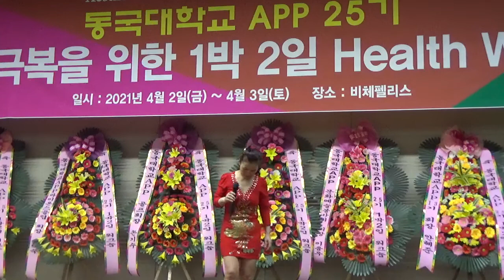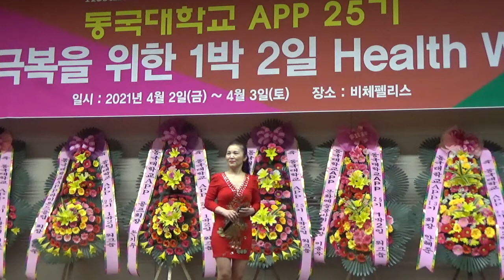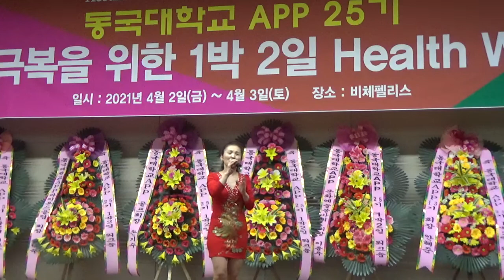가수 전복희[우리부모님/원곡 금달래]~전복희작사작곡[2021년 동국대 APP25기 코로나19 극복을 위한 1박2일 [무창포 비체펠리스]